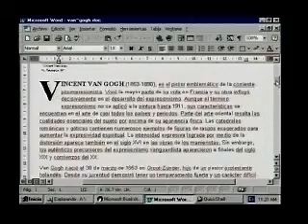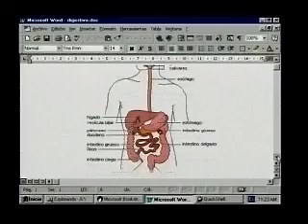Clasicos de Microsoft - Bookshelf 98 en español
en la seccion Clasicos de Microsoft , recordamos los comerciales web del programa diseñado para confeccion de plantillas , hojas de calculos , etc " BOOKSHELF"